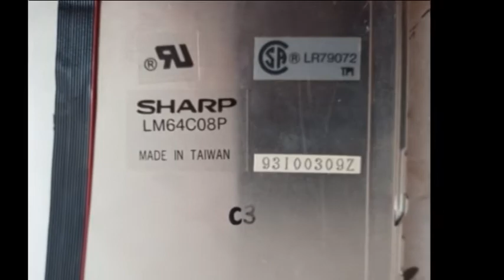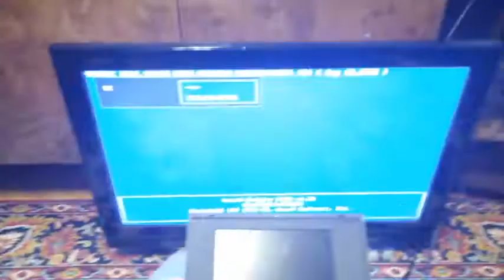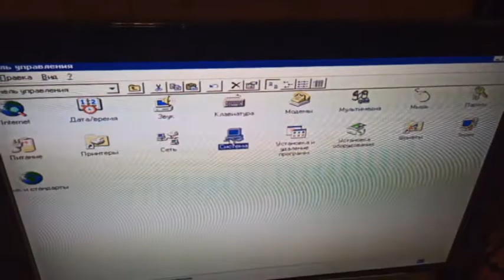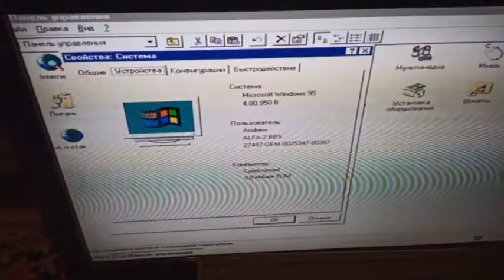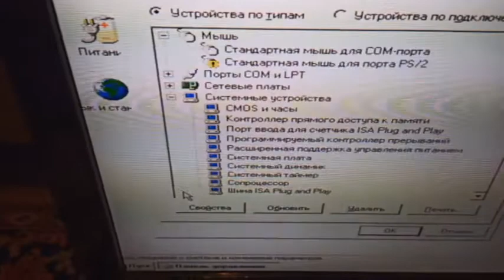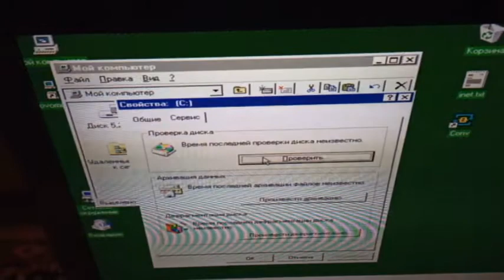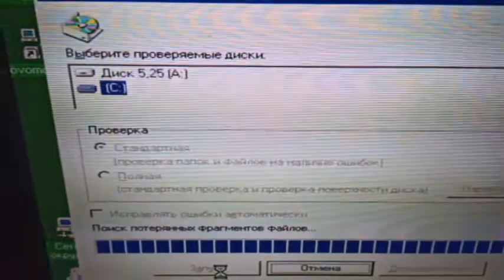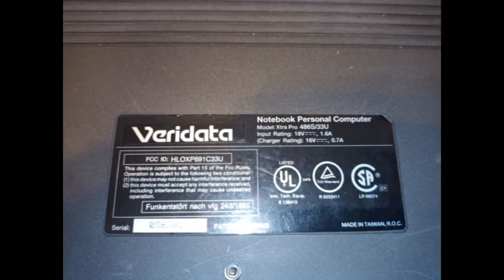Древний ноутбук Veridata Xtra Pro 486S/33U. Первое включение!!!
Первое включение!!!